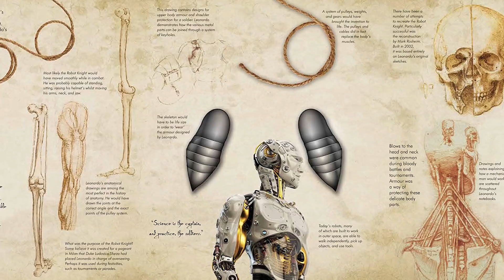A CIÊNCIA NÃO FALA SOBRE ISSO QUE ACONTECEU...